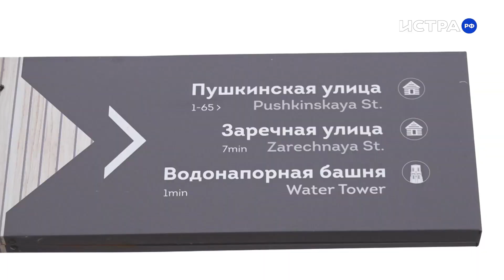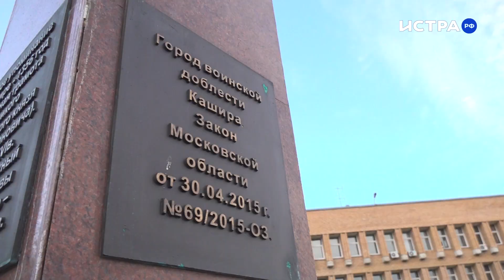Кому в Кашире жить хорошо?